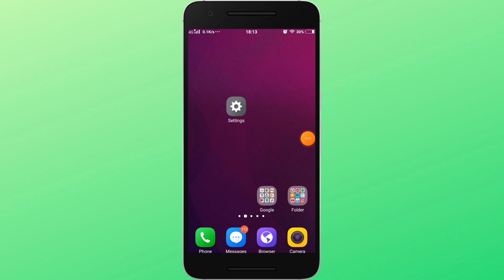How to change language in vivo v5 | vivo v5 me language kaise change kare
Thanks

File -

Your Quaries:-

how to change language in vivo y20 urdu to english
how to change language in vivo y93
how to change language in vivo y02t
how to change language in vivo mobile
how to change language in vivo app store
how to change audio language in vivo video player
how to change google assistant language in vivo phone
how to change arabic language to english in mobile vivo
how to change language in vivo browser
how to change language in cellphone vivo
how to change chinese language to english in vivo phone
how to change language in vivo urdu to english
how to change language in vivo y21 urdu to english
how to change language in vivo mobile urdu to english
how to change language telugu to english in vivo phone
how to change language myanmar to english in vivo
how to change language from urdu to english in vivo
how change language in vivo mobile
how to change language in vivo y20
how to change language in vivo y11
how to change language in vivo y66
how to change language in vivo t2x
how to change language in vivo mobile in tamil
how to change language in vivo mobile in telugu
how to change language in keyboard in vivo phone
how to change language in whatsapp in vivo phone
how to change language in phone in vivo
how to change language in whatsapp keyboard in vivo phone
how to change keyboard language in vivo s1 pro